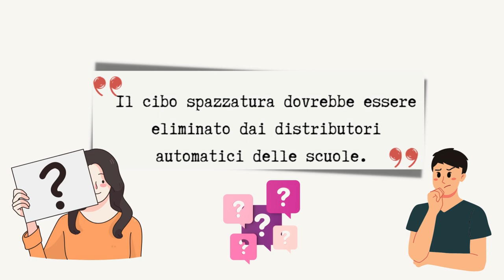WSD. Introduzione all'analisi della mozione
Fonte: AAVV. Debate. L'analisi della mozione. Capire i problemi per sviluppare gli argomenti, Pearson 2021.